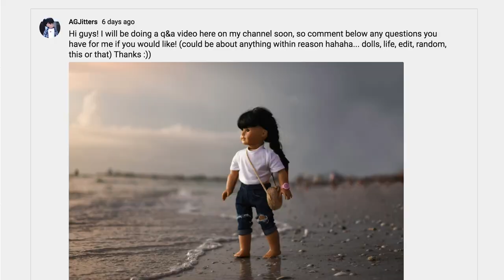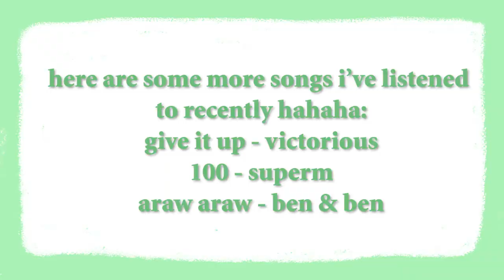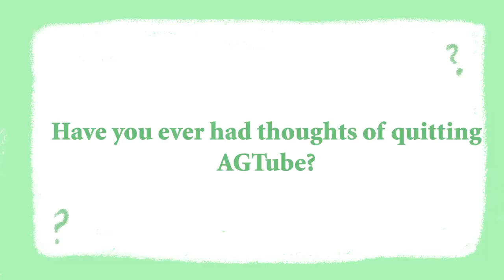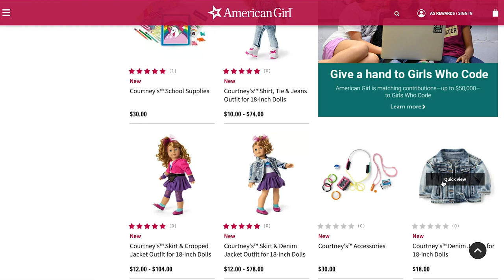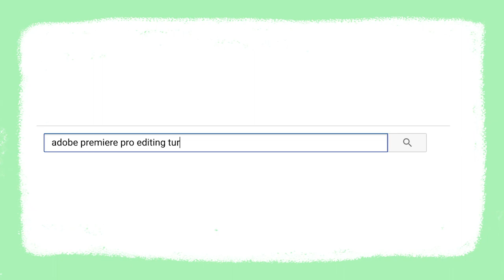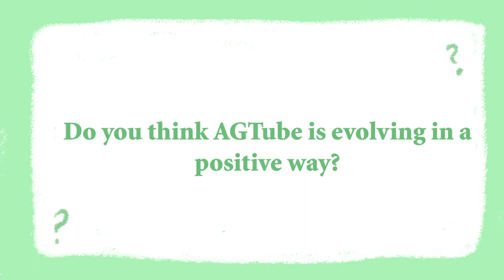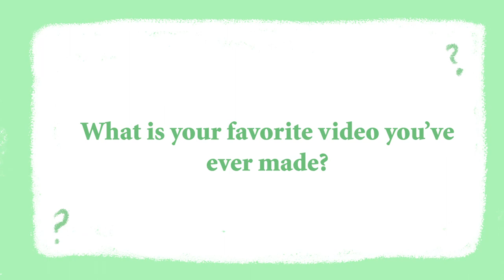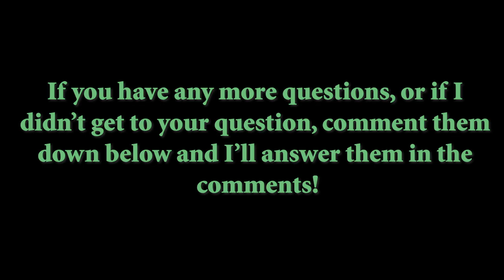I answer your questions! - Q&A 2020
Ah! This video is kind of out of my comfort zone, I'm really not used to being in front of the camera (even with my head cut off LOL), but I hope you enjoyed! Thank you to everyone who submitted a question, if you have more, I'll respond to them in the comments below ^-^